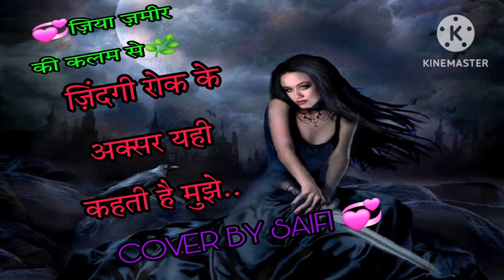दर्द की शाख पे🎶saifi official💞urdupoetry sad shayri status#best shayri short#viral shayri short#